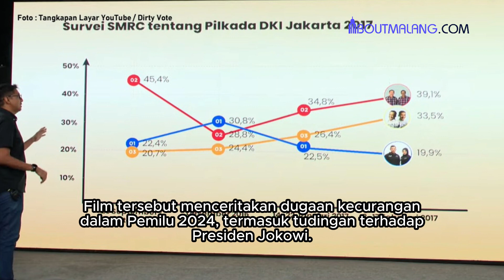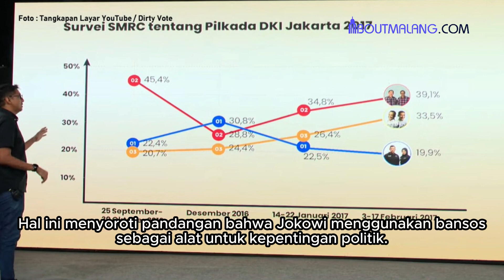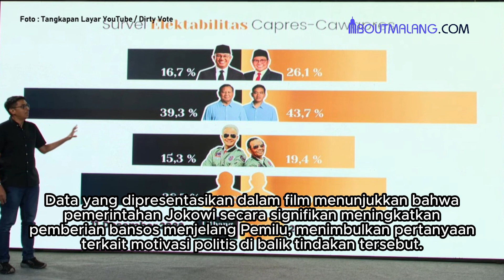BONGKAR KECURANGAN PEMILU! FILM DOKUMENTER DIRTY VOTE YANG WAJIB KALIAN TONTON!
Ramai menjadi perbingan film dokumenter Dirty Vote yang ungkap dugaan adanya kecurangan dalam Pemilu 2024.

Dalam film dokumenter Dirty Vote terdapat tiga ahli hukum yang yang membeberkan mengenai kecurangan untuk melanggengkan dinasty Joko Widodo.

Berikut isi film dokumenter Dirty Vote yang bongkar dugaan adanya kecurangan dalam Pemilu 2024.

Film tersebut menceritakan dugaan kecurangan dalam Pemilu 2024, termasuk tudingan terhadap Presiden Jokowi.

Film berdurasi 1 jam 57 menit, film tersebut menyelidiki berbagai aspek dugaan kecurangan yang melibatkan Presiden Jokowi.

Film dokumenter Dirty Vote yang disiarkan pada 11 Februari 2024 pukul 11.11 WIB mengungkap aspek kelam Pemilu 2024 yang dipenuhi kecurangan.

Penulis: Thita Anwansyah/AboutMalang.com
Video:  Muhammad Rizqi Sandy Ramadhan/AboutMalang.com